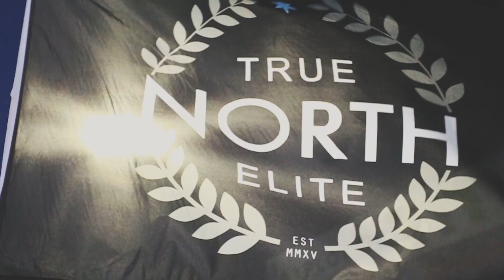We Are Minnesota United